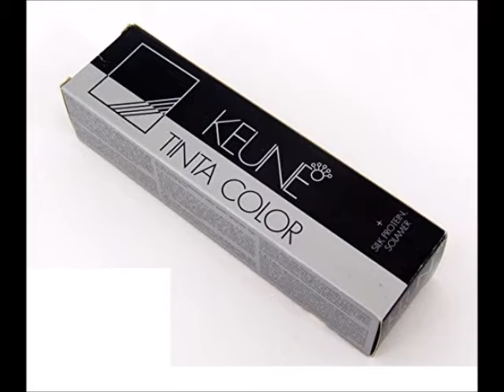Keune Tinta Color Tube #7 43 Medium Copper Golden Blonde